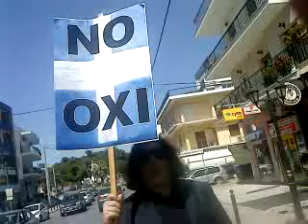ΔΗΜΟΨΗΦΙΣΜΑ ΟΧΙ 5/7/2015 ΕΘΝΙΚΟΣ ΣΤΑΡ VID(6) 6944902539